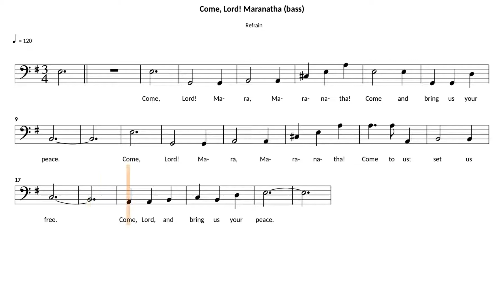Come, Lord! Maranatha (Manalo) | refrain | bass